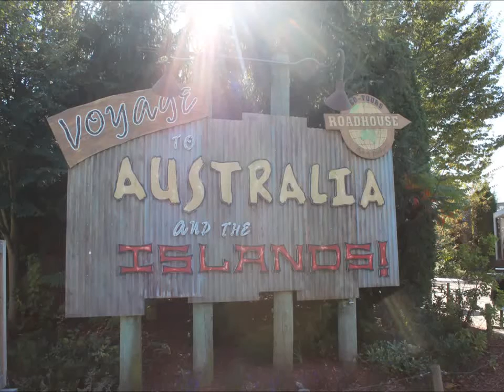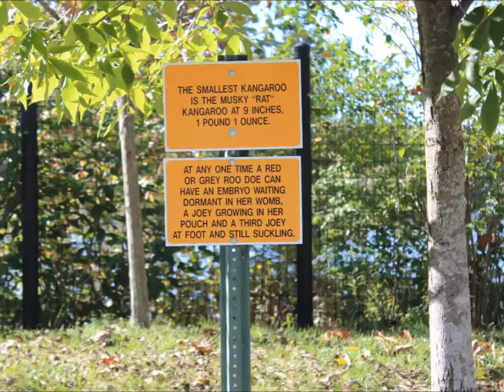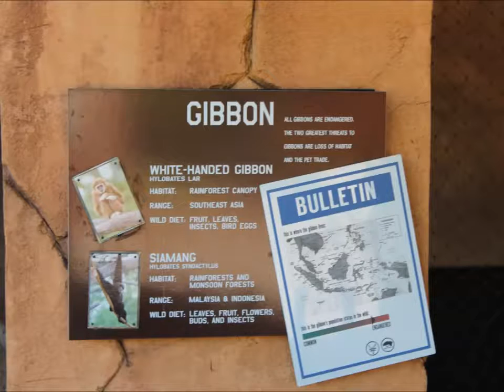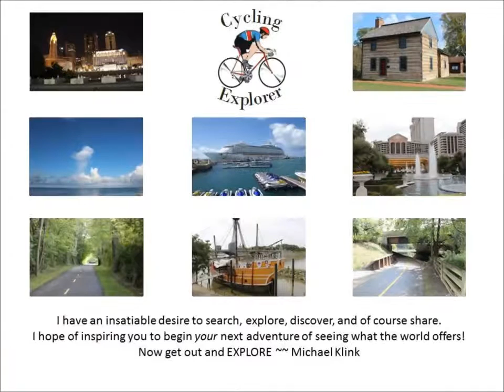Columbus Zoo - Boo at the Zoo - Australia - Part 6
Explorers Are Us - This is the 6th part of a 6 part series on the Columbus Zoo. It's that time of the year for Boo at the Zoo. In this part we explore Australia and the Islands animals.

Filmed on Location: Columbus Zoo -- Powell Ohio.